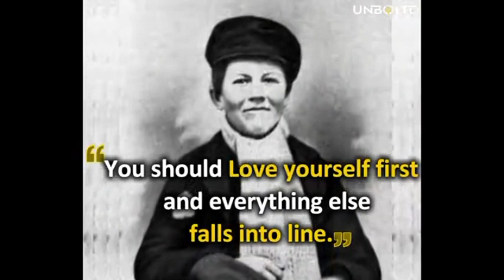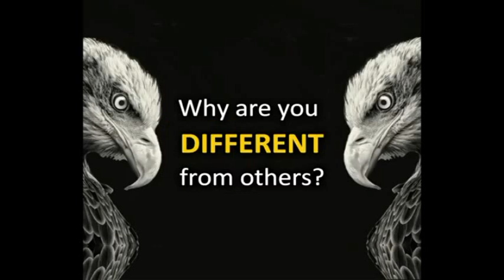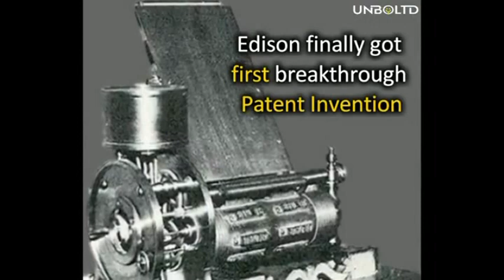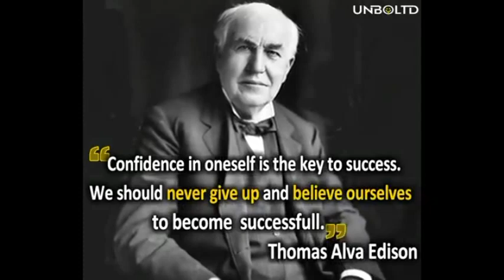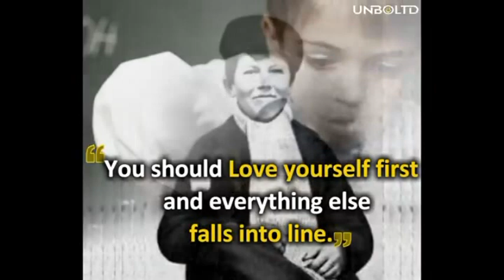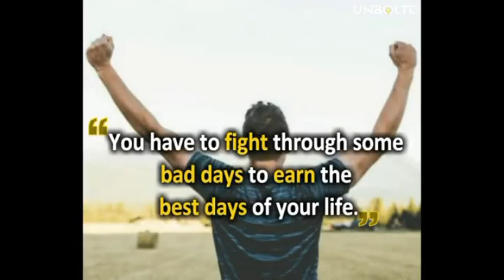MUL'ATA QABAADHU ,JECHA TOMAS A EDSEN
Ani naan dandaa'a, ani cimaadha .ani fayyaakoti jene Ofirraati haa dubbaanu dutii fi abboon du'aa Araba keenyaa jala jira ! Thank you for visiting my youtube channel !